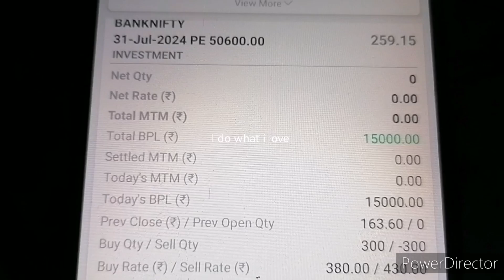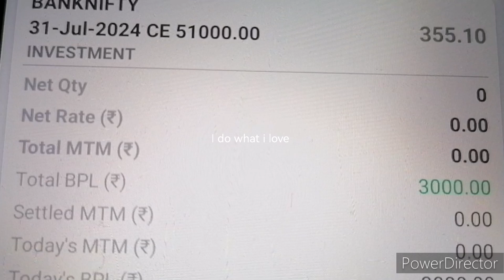Banknifty Option Trading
I hope everyone's life will be better and more better. 👍 Thankyou 🌻